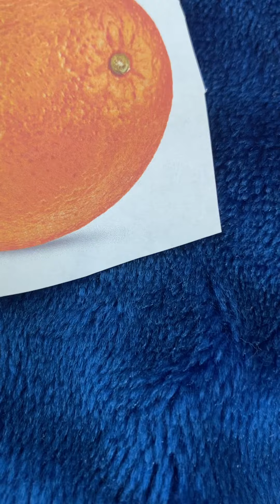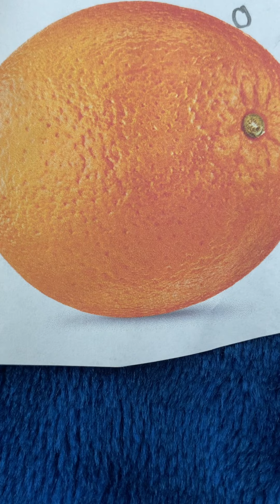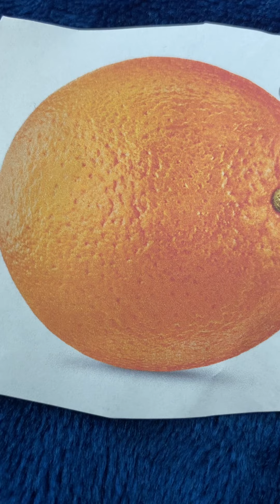The Education Groove The Alphabet Groove The Letter O